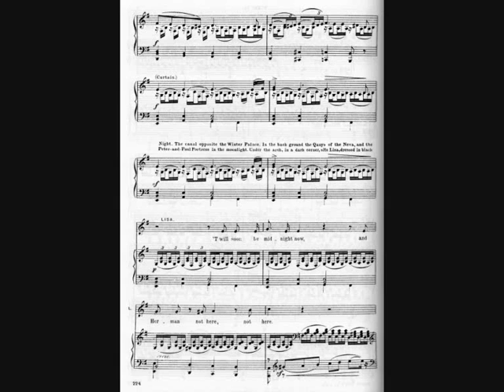Joan Hammond - Lisa's Aria from Tchaikovsky's 'Queen of Spades'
Joan Hammond sings Lisa's Aria from Act 3 of "The Queen of Spades", accompanied by Vilem Tausky and the Philharmonia Orchestra. She sings it in Rosa Newmarch's English translation on an HMV 78rpm disc issued in 1952.